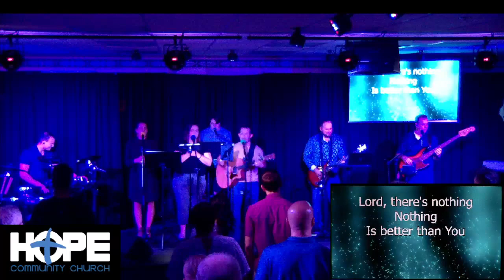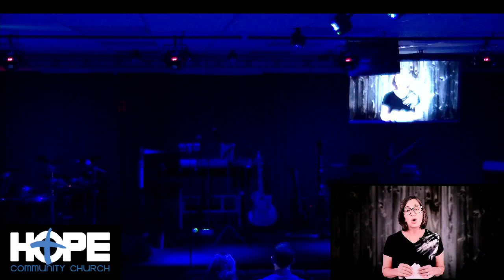Hope of the Gospel II